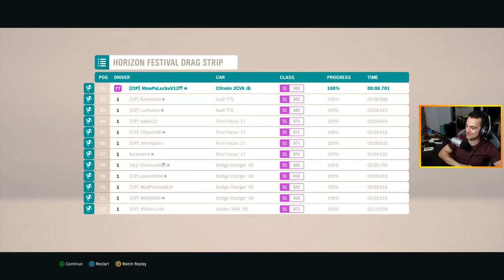FORZA HORIZON 4 - SZALONY CITROEN BONDA 0.0